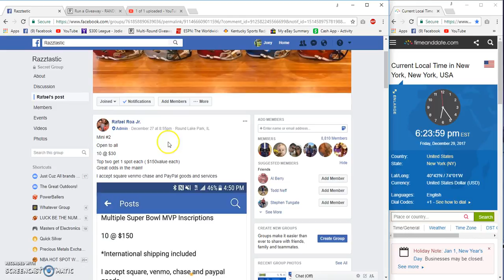Rafael Roa Helmet filler 2